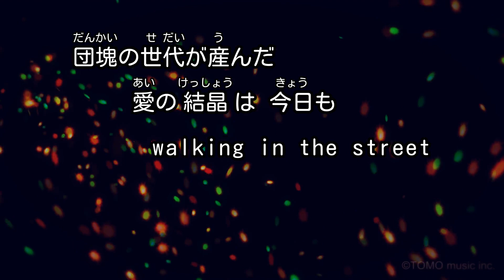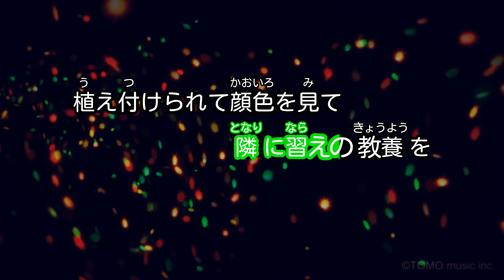【カラオケ】So Let's Get Truth/Mr.Children